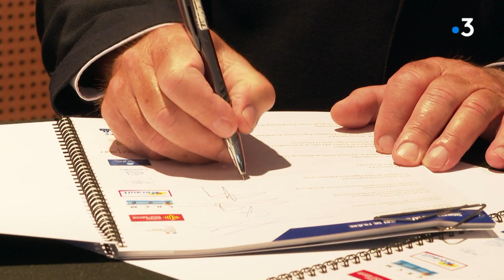Hérault et Aude : les conchyliculteurs, l'Occitanie et l'Etat signent un contrat de filière inédit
Ce contrat de filière, d’une durée de 3 ans, a pour objectif de fédérer les conchyliculteurs autour d’une vision et d’un projet de développement communs. Il a été signé ce mercredi à Sète, à la Maison de la Mer.